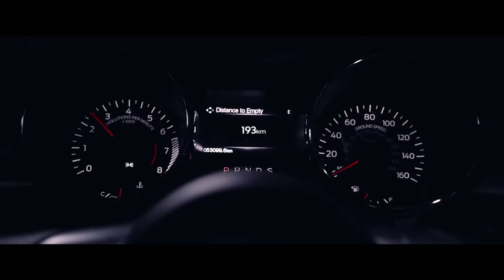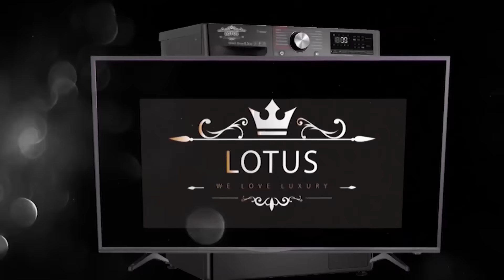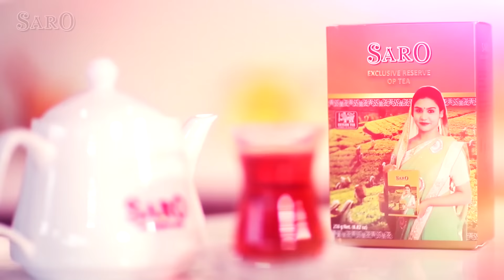8 UŞAĞA 800.000 $ QAZANMAQ İSTƏDİLƏR! DUZKOMEDİYA #34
" Duzkomediya " Komediyasinin Bölümlərini  Hər Kəsə

Partnyor    ►      : @Belocka Tumları
Partnyor    ►      : @saroteacom
Çəkilişlər "RB Media"  Tərəfindən Aparılır
Hamıya Təşəkkürlər ! Kanalımıza Abunə Olun Gündəlik Videolar İzləyin !

Kanalda bütün müəllif hüquqları qorunur. Hörmətlə: "WediaCorp Azərbaycan" © Video'nun başqa youtube kanallarinda yayımlanması qadağandır !!!